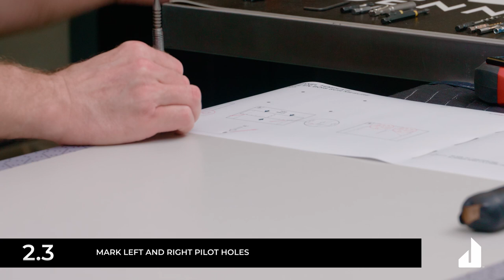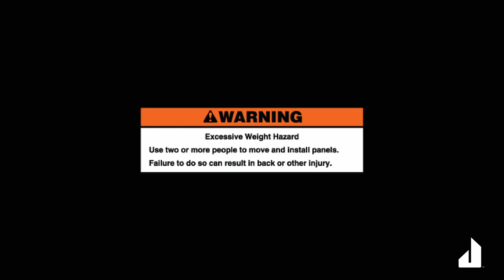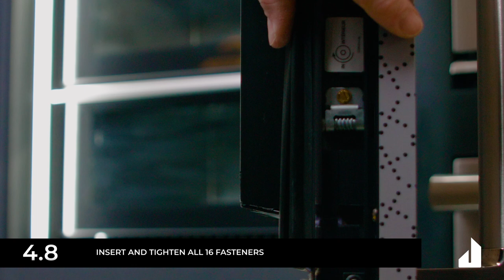How to Install Column Custom Panels | JennAir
How to install JennAir® Column Custom Panels.

Indulge in touchable textures that bring the warmth and premium feel of leather into the vertical surfaces of the kitchen. Each of the four special edition designs is swathed in seductive Italian leather. Carbon, Cognac, Croc and Caviar rewrite the rule of what can be touched in your kitchen.

Applicable for models:
CARBON18L
CARBON24L
CARBON30L
CAVIAR18L
CAVIAR24L
CAVIAR30L
COGNAC18L
COGNAC24L
COGNAC30L
CROC18L
CROC24L
CROC30L